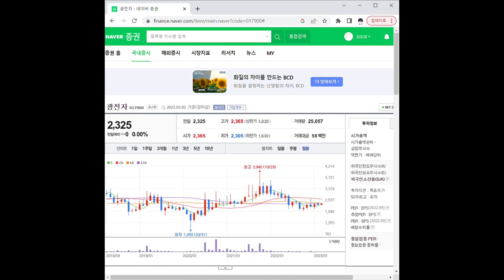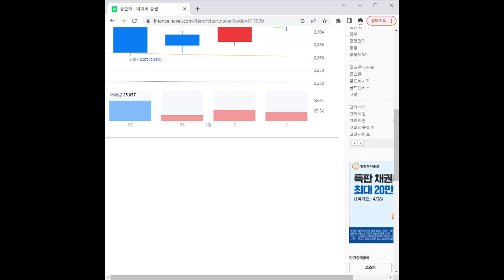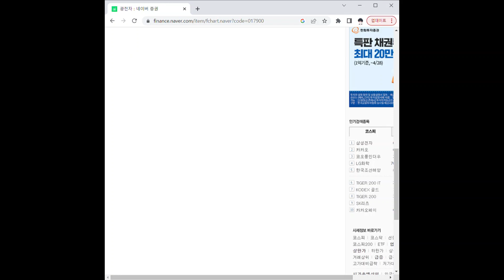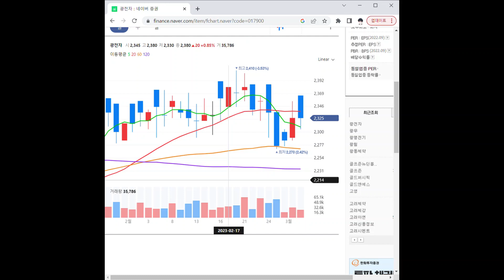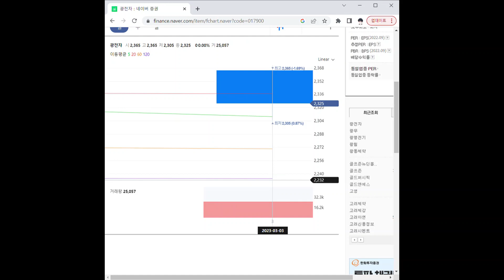017900광전자 주가 전망 및 차트 분석